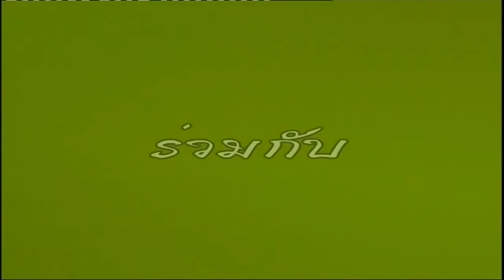มดเขียว พลิกพื้นนาสู่ผืนยาง จ.สุรินทร์ 1/2